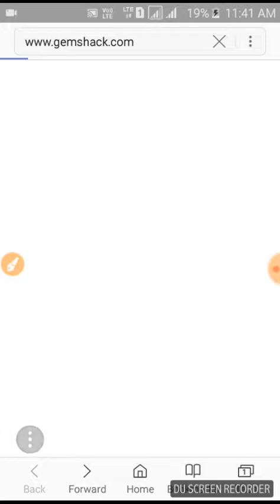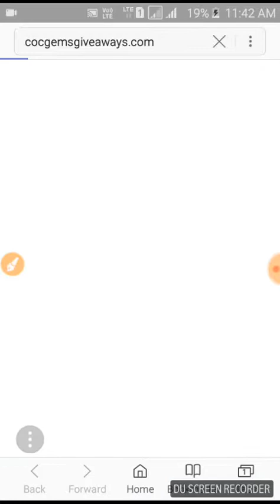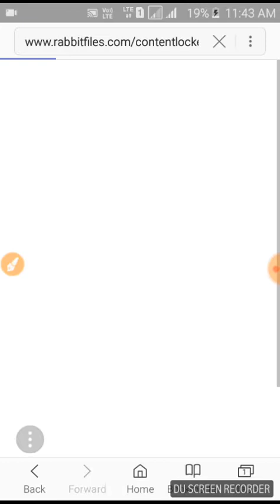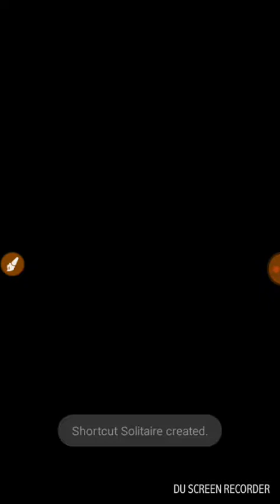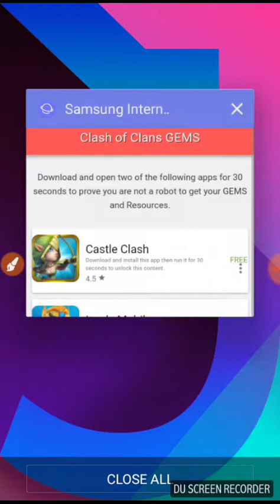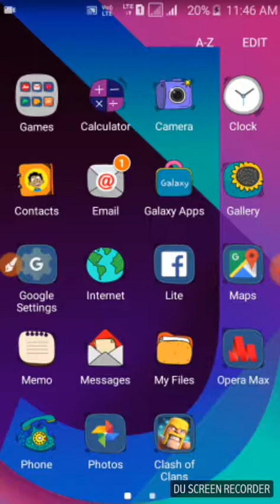SUPERCELL | HACK CLASH OF CLANS 2019 | GEMS HACK.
ks
a
a
a

s.s.s.w.w
w.w
.w
w.w
w.w
.w
w.w
w.w

w
w.w.w..w
w w
w.w
.w
w.w
w.
w.w
w.w
w

w
w.
w.w
w
w
w
q

q
q
q
q
q
q
q
q
q
q
q

qq

q

q
q
q
q
q
q
q

q

w
w
w
w
w

w
w
w
w

ww

w
s
s
a
a

a
a
a
a
a
aa

a

s
d
d
x
sw

w
s
e
w
s
s
s
d
s
s
s
s
s

s
s
s
s
e
a
a
e

3
3
e
s

.s
s
s
s
s

s
s
ss

ss

s

ee

e
e
e
e
r
t
r
r
rd

s
aa

a
a
s
s
sf

g
f
d

xs
a
s

ss

ss

s
ss

ss

s
s
s
s
s
sa

a
aa

aa

a
a

aa

a
aa

awa

w
a
ww
w

ww

w

ww
w

w
ww

ww
w

.ss
s
s
s
s
s

ss
s